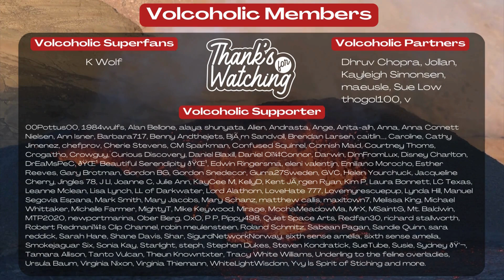Severe Thunderstorms Hits CLC Nest Area ~ 12.04.2024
Watch Wildlife & Nature Live Streaming Interactive Cameras

Wildlife & Nature Live Streaming Cameras

Watch captivating wildlife cameras featuring majestic Bald Eagles, playful otters, and breathtaking landscapes from around the world. Experience the beauty of nature in real-time, from the comfort of your home.

With many thanks to Cardinal Land Conservancy.

Kindly take note that the camera feeds we display are not under our ownership or operation, and therefore, they are subject to intermittent disruptions or removal requests. Nevertheless, we make every effort to promptly restore any interrupted feeds to ensure that you receive uninterrupted coverage of these amazing wildlife cameras.

* Like What We Do? Ways to support our live streaming: *
1. Become a member to unlock exclusive perks like behind-the-scenes footage, live member chats, and early access to new streams. Support our mission to bring you the world's most incredible natural phenomena.
2. Send superchats, thanks & stickers to pin and highlight your messages.
5. We appreciate your likes too, so remember to hit the � and the notification � to be notified of all our new content as it happens.

OhakuneHomes.com
Scott at ApauHawaiiTours
Studio Shchors
Nandenko